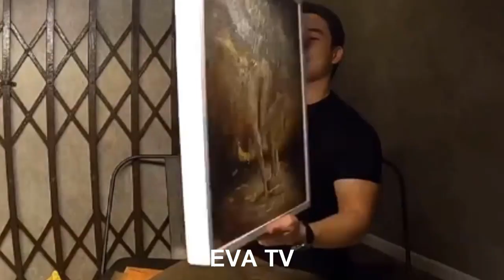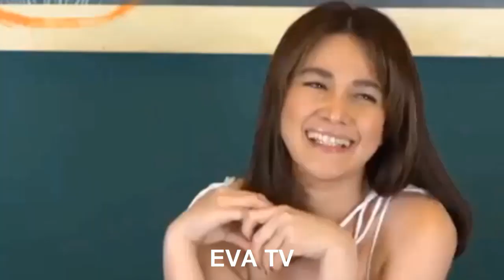What do you know about Dominic Roque? Here are some interesting facts about him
Dominic Karl Manalo Roque (born July 20, 1990) is a Filipino actor and model. He is known for his role in Aryana and May Isang Pangarap. He is managed by ABS-CBN's Star Magic talents.
Dominic Karl Manalo Roque or Dominic Roque was born and raised in the province of Cavite, Philippines. He is the son of businessman and a company president. He is also a nephew of actress Beth Tamayo. He attended High school in Imus Institute, Batch 2007. college in De La Salle–College of Saint Benilde and took Tourism course.